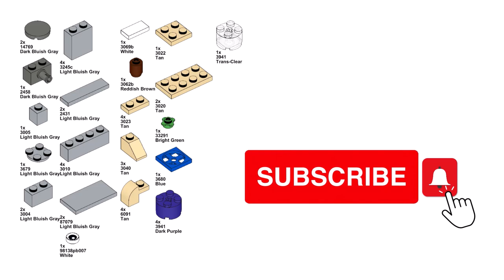MICROSCOPE Lego classic 10698 ideas How to build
How to build a Microscope with Lego classic 10698 ? Following these instructions, you can build a Microscope from only the parts of the Lego classic 10698